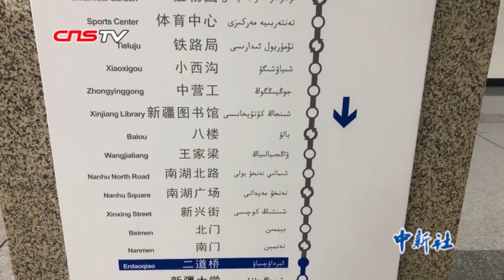乌鲁木齐旅游旺季来临，小新帮你去踩点！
新疆的旅游旺季已经来临，小新从乌鲁木齐城南赶往城北，地铁1号线已有拥挤之感，街上已游人如织。那么，你会选择什么时候去乌鲁木齐？